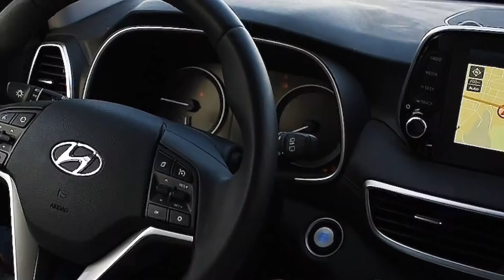В три строки от 23 июня 2020